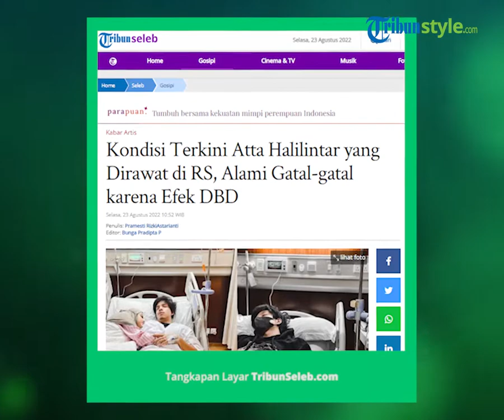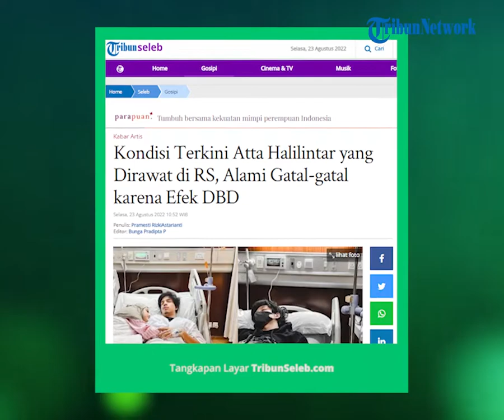Kondisi Terkini Atta Halilintar seusai Terkena DBD, Lemas hingga Rasakan Gatal-gatal di Tubuh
TRIBUN-VIDEO.COM - Atta Halilintar dikabarkan dirawat di rumah sakit karena DBD.

Diketahui, ia harus menjalani perawatan di rumah sakit selama beberapa hari ke depan.

Sang istri, Aurel Hermansyah lantas mengungkapkan kondisi terkini Atta Halilintar yang tengah sakit DBD.